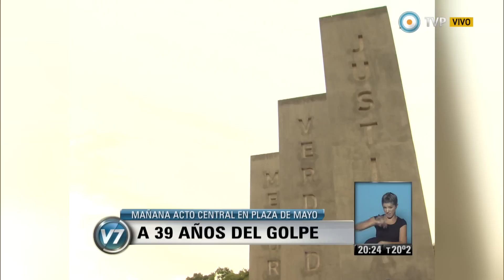Visión 7 - A 39 años del golpe: Actos y vigilias en todo el país por el Día de la Memoria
Los actos comenzaron ayer y continúan esta noche en la ex ESMA, con una vigilia que se realiza por tercer año consecutivo para recordar a las miles de víctimas del golpe cívico-militar de 1976. "Argentina y terrorismo", un documental inédito de propaganda de la dictadura, se verá este martes 24 a las 19hs en una edición especial de Visión 7, con transmisión del acto central desde Plaza de Mayo, en el Día Nacional de la Memoria por la Verdad y la Justicia. A través de un documento, la Comisión de la Recuperación de la Memoria de Campo de Mayo criticó a un sector del Poder Judicial al que calificó de "cómplice", porque demora el juicio a los responsables civiles y funcionarios judiciales que fueron parte del entramado del Terrorismo de Estado. Emitido por Visión 7, noticiero de la TV Pública argentina, el lunes 23 de marzo de 2015